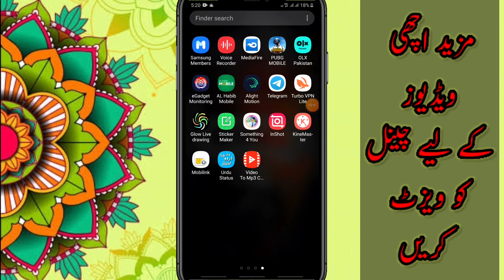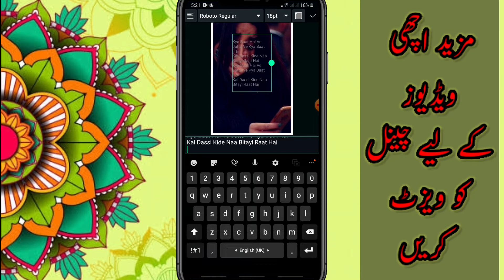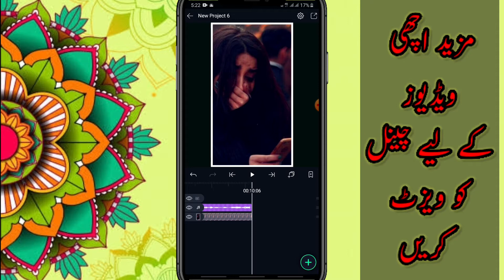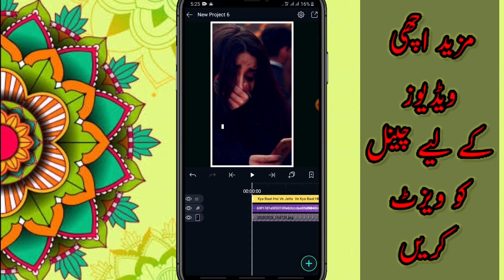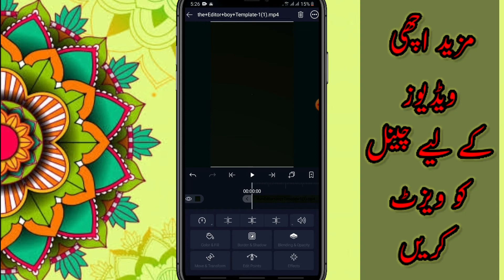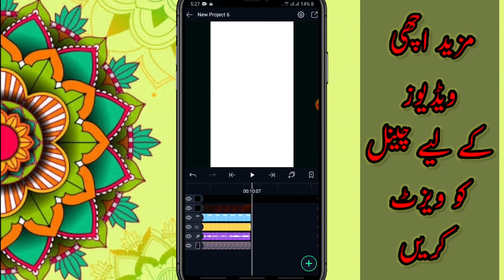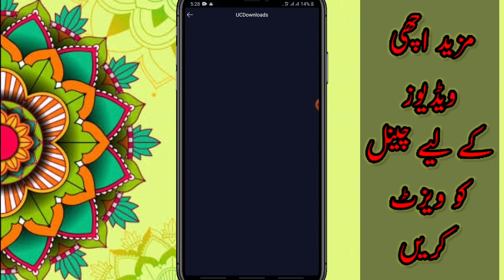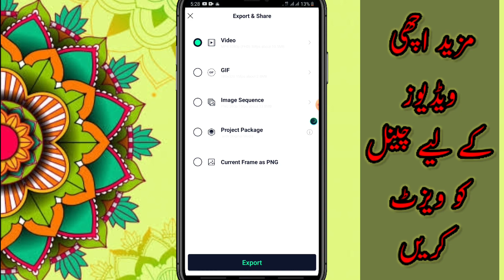how to make trending typing text lyrics animation status l instagram trending typing lyrics video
How to Make typing text lyrical animation status in alightmotion , make typing song lyrics status witn own picture .
iss video ko dakhny k bad aap apni picture k sath asani say typing lyrics wala whatsapp status bana saty hain .

___________Material Link__________

______________/Contact LINKS\_____________________________

how to create trending lyrical typing status
how to make trending typing song lyrics status in alightmotion

Graphics,
Meant for
EDUCATIONAL
PURPOSES ONLY.